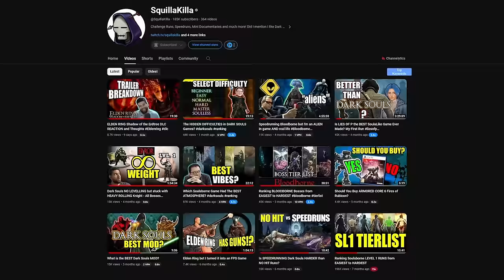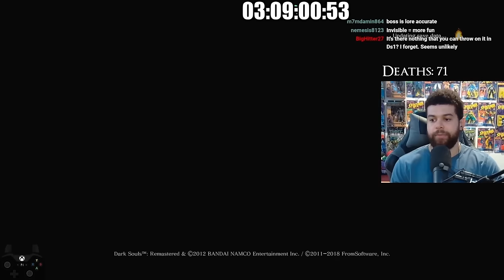This DARK SOULS Randomizer Run was the HARDEST I've ever attempted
I decided to embark on a Dark Souls Randomizer Run that I've never tried before. I Randomized the Enemies and was stuck using a Level 1 Character the whole game. The Run featured all the bosses & DLC content as well. All these conditions culminated in the hardest layout of the game ive played so far and im super excited to embark on more of these but with ITEMS AND ENEMIES randomized as well. Let me know which game you want to see me do like this next! (I mentioned in the intro items were random which was a typo) For live streams, my 2nd gaming channel and the all new music youtube channel, check out the pinned comment below.